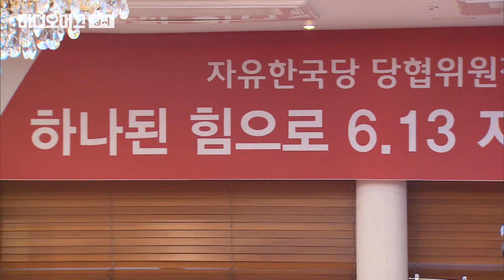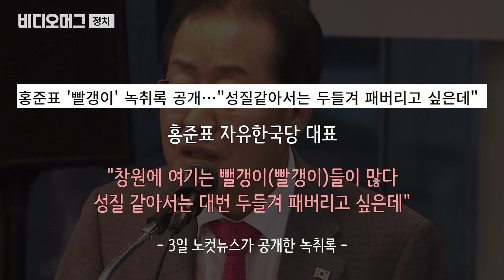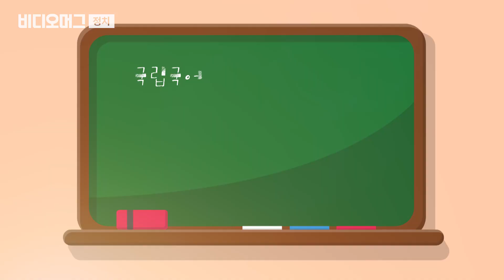'경상도 말'도 모르는 기자들 무식함에 탄식한 홍준표 대표 / 비디오머그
경상도에서는 ‘무조건 반대 하는 사람’을 농담삼아 ‘빨갱이 같은 놈’이라고 부른다고 주장한 홍준표 대표. 그렇다면 ‘무조건 반대하는 야당’은 뭐라고 불러야 될지 의문입니다.